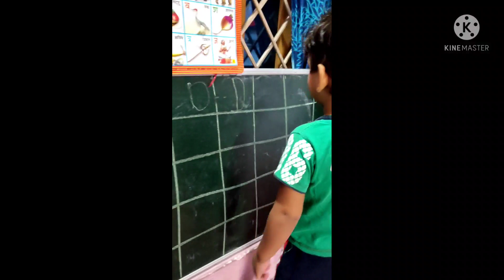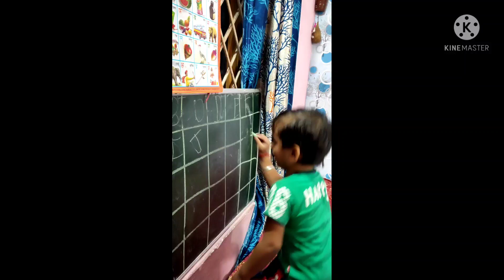Shreyash learning ABCD.....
writting alphabet on board .